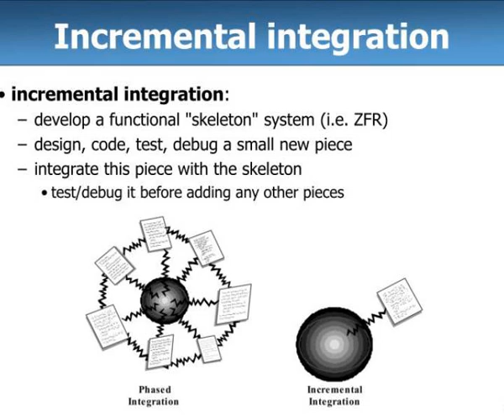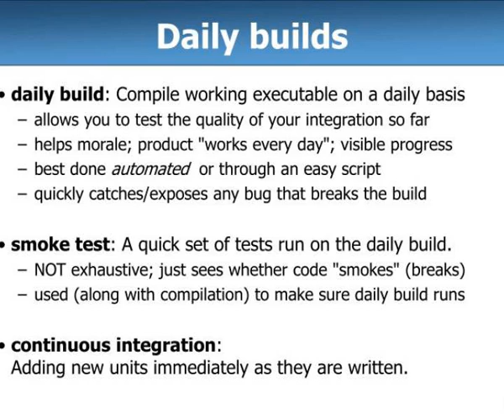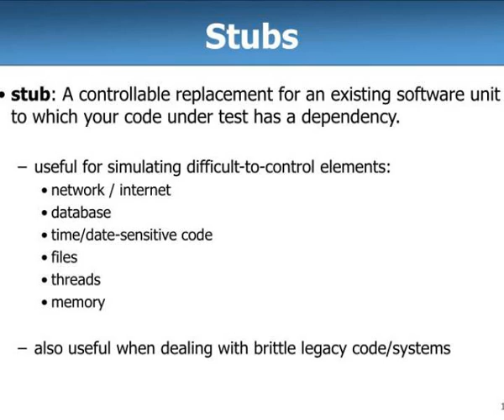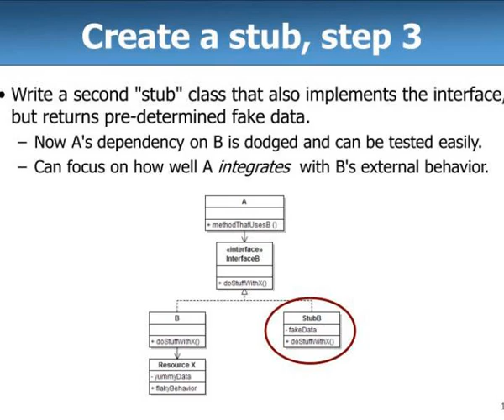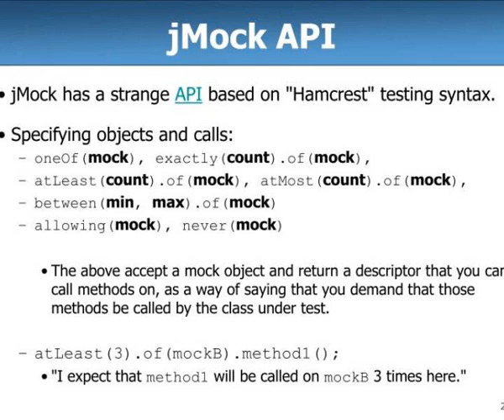cse 403 lecture 14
CSE 403 Lecture 14.  Integration Testing Reading: The Art of Unit Testing , Ch. 1, 3, 4-5 (Osherove) Code Complete , Ch. 29 (McConnell) slides created by Marty Stepp Integration. integration : Combining 2 or more software units Slideshow 3093371 by eddy
 show1 : Cse 403 lecture 14

 show2 : Integration

 show3 : Phased integration

 show4 : Incremental integration

 show5 : Benefits of incremental

 show6 : Top down integration

 show7 : Bottom up integration

 show8 : Sandwich integration

 show9 : Daily builds

 show10 : Integration testing

 show11 : Stubs

 show12 : Create a stub step 1

 show13 : Create a stub step 2

 show14 : Create a stub step 3

 show15 : Injecting a stub

 show16 : Mock objects

 show17 : Stubs vs mocks

 show18 : Mock object frameworks

 show19 : A jmock mock object

 show20 : Jmock api

 show21 : Expected actions

 show22 : Using stubs mocks together